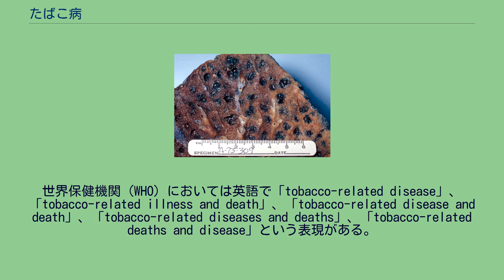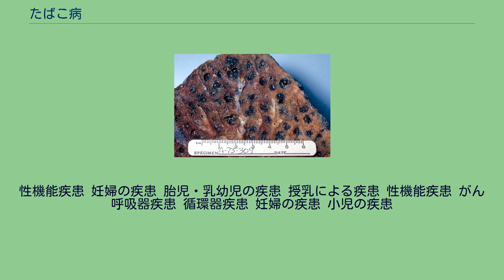たばこ病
たばこ病（たばこびょう）は、たばこの喫煙・受動喫煙等により罹患する疾病の総称。
慢性閉塞性肺疾患（COPD）は、たばこ病の主な疾患であり、一般向けの呼称として用いられている。
また、がん、心臓病、呼吸器疾患など（詳細は後述）を含めた呼称としても用いられる。
慢性閉塞性肺疾患（COPD）に冒された肺。
喫煙により黒色炭素が詰まっている。
慢性閉塞性肺疾患（COPD）は、通称「たばこ病」と呼ばれ、「たばこ病」の主要な疾患である。
「たばこ病」は以前、慢性閉塞性肺疾患（COPD）の新たな名称の候補名であった。
2010年7月、厚生労働省の検討会において「COPDを初めとしたたばこ病」という位置づけで「たばこ病」が用いられる他、「COPD」は「たばこ病」と呼ぶという案が検討され、「いろいろなたばこ病があって、COPDがその中に1つある」という案も出された。
2010年11月には、「COPD」を医療機関向けの名称にして一般向けの名称は分かりやすくするために「肺たばこ病」にするという検討がなされた。
特定非営利活動法人日本禁煙学会（JSTC）は2007年に日本政府へ提出した文書において、「たばこ病」としてがん、心臓疾患、循環器疾患、呼吸器疾患などを挙げている。
FCTC推進国民会議代表加濃正人編集、医師松崎道幸とたばこ問題情報センター代表渡辺文学の監修による『タバコ病辞典』（実践社、2004年）においては「たばこ病」として260種類の疾患が研究に基づいて挙げられている。
『タバコ病辞典』は、厚生労働省「たばこ・アルコール対策担当者講習会」において引用されている文献である。
タバコの喫煙により肺がん、肺気腫などの「たばこ病」に罹患した患者が起こした裁判がある（1998年たばこ病訴訟、2005年タバコ病をなくす横浜裁判）。
「たばこ病根絶」に関する請願が6件、2011年の第179回国会に付託されている。
世界保健機関（WHO）においては英語で「tobacco-related disease」、「tobacco-related illness and death」、「tobacco-related disease and death」、「tobacco-related diseases and deaths」、「tobacco-related deaths and disease」という表現がある。
世界保健機関（WHO）によると、タバコの使用は主要な予防できる死因であり、タバコに関する疾患（tobacco-related disease）は、心筋梗塞、がん、脳梗塞、肺気腫、肺疾患、その他の疾患などである。
「たばこ病」として挙げられている主要な疾患の一覧。
性機能疾患 妊婦の疾患 胎児・乳幼児の疾患 授乳による疾患 性機能疾患 がん 呼吸器疾患 循環器疾患 妊婦の疾患 小児の疾患